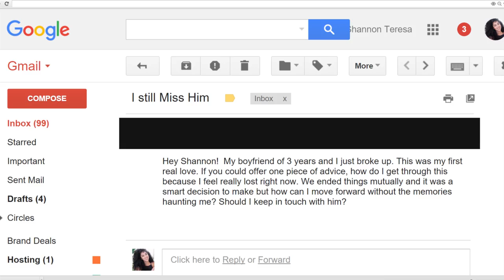HOW TO GET OVER YOUR EX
A LOT of people have messaged me about going through a breakup recently so I decided to break down two ways to deal with heartache this week. Which is the better advice? Head or heart?

Head vs Heart is a web series where sex expert Shannon gives your questions two diferent answers and the viewers vote on which answer is the better advice.

This week's question:
Desiree writes
Hey Shannon!  My boyfriend of 3 years and I just broke up. This was my first real love. If you could offer one piece of advice, how do I get through this because I feel really lost right now. We ended things mutually and it was a smart decision to make but how can I move forward without the memories haunting me? Should I keep in touch with him?

Full article on why women heal from heartbreaks better than men

If YOU have a question about sex/ love of your own LEAVE A COMMENT IN THE COMMENT SECTION. Make sure it is a single question designed for a YES or NO answer. For example: should I tell my partner I am not sexually satisfied and have been faking orgasms?

Transcript:
Ha: You sound like you have some things to work through so why don’t I go first. The divorce of Chris Martin and Gweneth Paltrow gave the world a beautiful title for a pretty tricky but ultimately ideal concept - conscious uncoupling. Conscious uncoupling is where two people who fell in love together, walk as a team out of their relationship the same way they came in. Conscious uncoupling is still a partnership – one where you both lean on one another for support, closure and guidance. Who better to coach you through heartbreak then the one who knows your heart best? Like you said Desiree, both of you recognize that breaking up is the best decision. Now both of you can also work together on making sure it’s a healthy, and relatively painless process.
He: That sounds all well in good but meanwhile on planet earth, shit doesn’t quite work that way. Love is not your friend Desiree. Love kept the two of you in a relationship that the both of you knew wasn’t right. But that’s love’s job, to chemically bind two mates together for long enough so they can technically have then bring an infant into maturity. Love is a combination of dopamine, oxytocin, vasopressin and serotonin. Love is simply a neuro-chemical addiction it does not have a sound mind, as a matter of fact it doesn’t even have a mind – so don’t listen to it. Listen to your head. Your head knows the truth, your head sees the full picture. If you truly know that relationship needs to be over, don’t turn back.
Ha: To insinuate that the world’s most powerful feeling is nothing more than science is to ignore the very magic that makes life worth living. You have to be true to how you feel, denying yourself, faking yourself and forcing yourself will not allow you to completely heal. University College London found that women experience far more anguish after a breakup but it takes men longer to recover. This can be attributed to the fact that women still seek closure and spend more time trying to understand why their relationship failed before brushing it under the rug and moving on to the next without deep examination. I’m not saying lean back into a failed relationship but yes if you feel like you have something to say to that person- say it! And keep saying whatever “it” is until there is nothing left to say but I love you, have a nice life.
He: Listen to me you can’t talk to this person at all. You can’t talk to this person anymore than a crack fiend can’t simply take one more hit before getting clean. Love is an addiction; it exists in the reward-centre of the brain – the same place that is hyper-activated when people are on heroine. If you keep feeding your addiction you will never be free from it, ask anyone at ANON. The thing that makes you sick will not make you better. The person who has ripped your heart out cannot complete your soul. Our own body can be our worst enemy. It’s not destiny that is keeping you bound to this person it’s biology so pull it to-fucking-gether cry in private and keep moving on with your awesome life